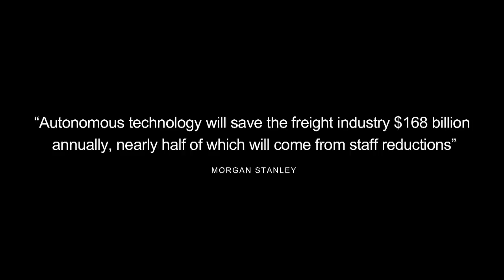3 keys to prepare us for an A.I. revolutionized future | Andy Hood | TEDxBucharest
Andy Hood talks about future technologies, and how our little understanding of consciousness does not allow us to replicate human consciousness in AI. Yet. However, the future in which machines are the main source of change is already upon us and in various fields, AI helps provoke massive new discoveries, for the benefit of mankind. Initiatives around the world aim to develop AI with a morality, as it is our own responsibility to make sure that the world created by machines is the best for all involved.

Andy Hood is Head of Emerging Technologies at AKQA. He founded and leads the Creative Research & Development team, which specializes in rapid design and development of new digital products and services for clients, and in demonstrating how new technologies can be applied to solve business and consumer problems.

Andy was featured in AdWeek as one of the ‘Top Ten Creative Minds’ in Digital and included in the BIMA 100 of 2016. He is regularly called upon by the press to offer expert commentary and presents at influential global events such as 2nd Screen Summit at CES, Dmexco, Mobile Convention and the Guardian’s Changing Advertising Summit. Andy has also been a member of the Cannes Lions Mobile jury.